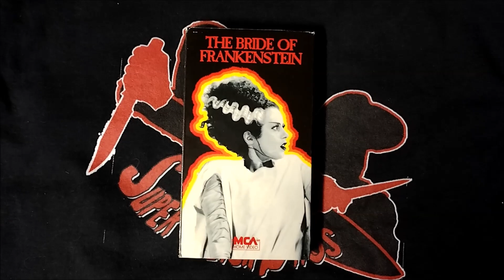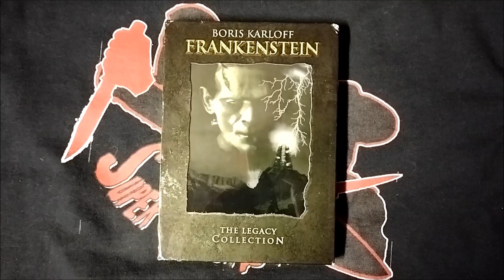TheHORRORman's Collection: THE BRIDE OF FRANKENSTEIN (1935) | 4 or More Series